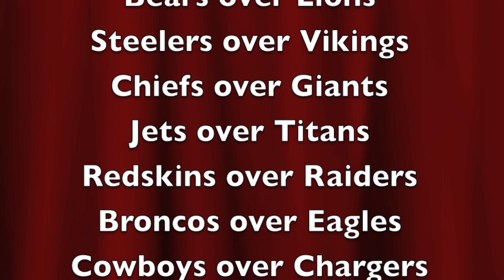Exclusive Look at Trent Richardson on the Indianapolis Colts - Madden 25 Online Gameplay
With injuries to the RB position, Trent Richardson is going to be main back for Indy. We'll see how he's gonna do as well as the rest of the teams.

madden 25 online game ranked match gameplay tips glitches mrgoldensports dukethakilla maddenmastermind cookieboy17 moss2chappy maddenmoments7 adicards vs coleworld9 the gamers lab highlights touchdown td nfl football hd pvr youtube partner madden 25 madden 25 online madden nfl 25 madden 25 gameplay fights nba mlb 2k14 apple mw3 black ops tim tebow robert griffin III RGIII adrian peterson antodaboss game of the year epic overtime comeback colts cowboys mhwefefef